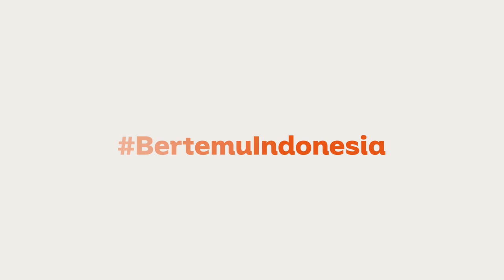Ngobrol Bareng Rich Brian: Bahasa Indonesia? Fasih! | Catatan Najwa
Ini adalah versi penuh dari obrolan seru antara Najwa Shihab dengan Rich Brian yang sempat diputar versi potongannya di acara BertemuIndonesia pada (16/08).

Sebagai salah satu artis Indonesia yang berhasil menembus kancah internasional, ekspos media terhadap Rich Brian tidak main-main. Beberapa wawancara dengannya juga sudah tersebar.

Namun, adalah kesempatan langka bisa mendengar musisi belia ini bicara banyak dengan hampir seutuhnya menggunakan bahasa Indonesia. Tak disangka-sangka, ia sangat fasih, meski mengaku sempat gugup hingga mengaku harus menonton video berbahasa Indonesia sebelumnya.

Bukan cuma menjawab pertanyaan-pertanyaan publik yang meragukan, “Apakah Rich Brian bisa Bahasa Indonesia?”. Obrolan ini pun memudahkan penggemarnya untuk mengetahui berbagai sisi lain dari sosok Brian, misalnya pandangan terhadap komentar “overproud” yang kerap bertebaran di kolom komentar YouTubenya.

(Narasi)

Tonton juga Catatan Najwa eps. [Ngobrol Bareng Rich Brian: Bahasa Indonesia? Fasih!] dan episode lainnya di